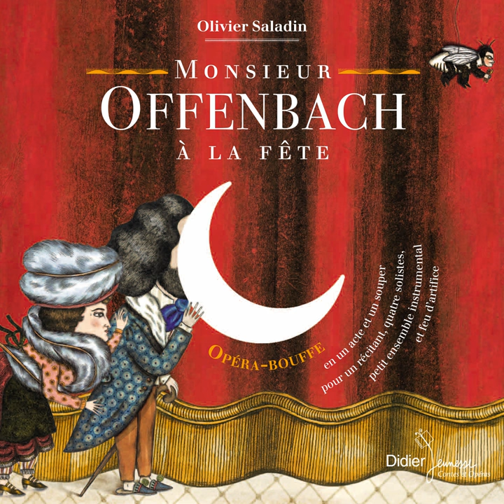La concierge emplumée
La concierge emplumée · Olivier Saladin · Caroline Champy-Tursun

Monsieur Offenbach à la fête

Composer: Jacques Offenbach